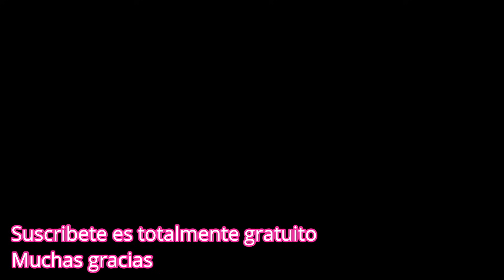SI TIENES CALABACÍN PREPARA ESTA RECETA DE CREPES BUENISIMOS 👏🏻👏🏻👏🏻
No te puedes perder la receta de hoy , una receta que lo tiene todo es fácil , rápida , económica ... pero lo mejor de todo es lo deliciosa y rica que está . Los puedes rellenar de la manera que a ti mas te guste mixtos , vegetales , con pollo .
Espero que os guste , muchas gracias a todos , cuidaos mucho @recetasdecasaLMlight

Ingredientes
1 calabacín o zucchini
( 600 gr )
3 huevos
3 cucharadas de aceite de oliva
1 cucharadita de ajo granulado o
( 1 diente de ajo rallado )
1 cucharadita de cebolla en polvo
Media cucharada de perejil
Pimienta negra molida
Sal
1 cucharadita de orégano
350 ml de leche o ( bebida vegetal )
200 harina de trigo común ( todo uso )
( harina integral , avena ... )
Ingredients
1 zucchini (600 gr)
3 eggs
3 tablespoons olive oil
1 teaspoon granulated garlic or
(1 clove of grated garlic)
1 teaspoon onion powder
Half tablespoon of parsley
ground black pepper
Salt
1 teaspoon oregano
350 ml of milk or (vegetable drink)
200 common wheat flour (all use)
( wholemeal flour , oats ... )

MI TIENDA EN AMAZON PINCHA EN EL SIGUIENTE ENLACE

MÁS RECETAS 👏🏻

SOLOMILLO DE CERDO EN SALSA RECETA PARA NAVIDAD Y FIN DE AÑO  O PARA CUALQUIER CELEBRACIÓN DEL AÑO
✅TOCA EL ENLACE AZUL PARA VER LA RECETA

LOMO RELLENO SIN HORNO RECETA FÁCIL PARA NAVIDAD Y TE ENSEÑO A COMO ABRIRLO Y COMO BRIDAR

LOMO RELLENO PARA NAVIDAD Y FIN DE AÑO Y TAMBIÉN COMO ABRIR Y BRIDAR UN LOMO DE MANERA FÁCIL

PASTEL DE ATÚN FRÍO FÁCILISIMO Y BAJO EN CALORÍAS

REBOZADO CRUJIENTE SIN HUEVO
✅TOCA EL ENLACE PARA VER LA RECETA

LOMO RELLENO PARA NAVIDAD Y COMO ABRIR UN LOMO TAMBIÉN PERFECTO PARA FIN DE AÑO

ROLLO DE CARNE ESTILO WELLINGTON RECETA FÁCIL recetas de casa LM  | WELLINGTON STYLE MEAT ROLL

CANAPÉS FRÍOS  RÁPIDOS Y FÁCILES DE PAN DE MOLDE RECETA PARA NAVIDAD